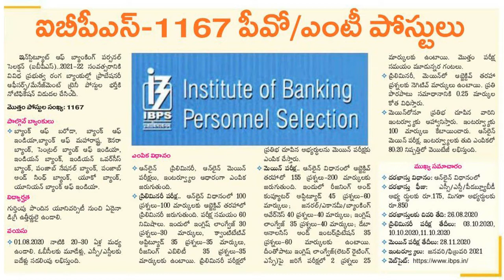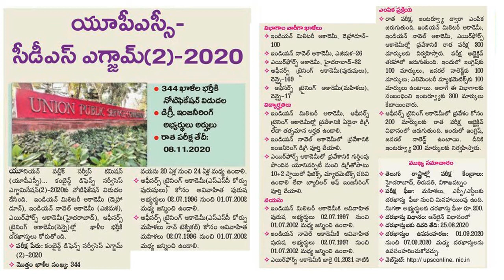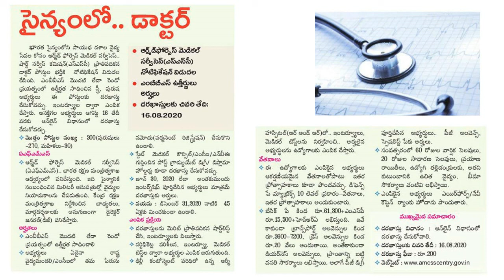jobnotification2020intelugu jobs2020 anandsocialedu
hi ! friends in this video 7 job notificatins like ssc,aims,army, iexplaede in details regarding all jobs, you can get good information in this video thank you.